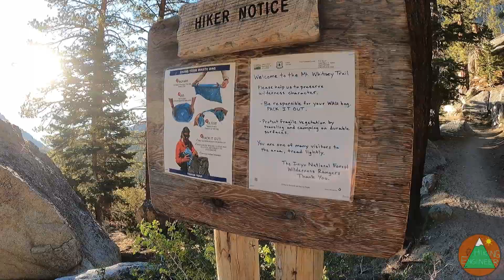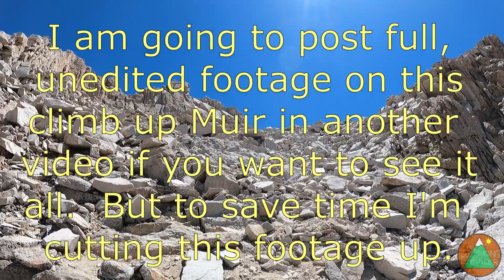Mount Whitney (for sunrise!) and Mt Muir class 3/4 scramble (CA 14ers)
7/4 and 7/5/21.  Normally I've done Mount Whitney as a day hike, but I was testing out backpacking gear in preparation for the John Muir Trail 4 weeks later.  This trail never disappoints, and this time I wanted to bag Mt Muir as well -- fun little scramble!  Whitney itself, up the standard way, is 22 miles total, but we dropped near Guitar Lake which obviously added mileage and vertical gain.